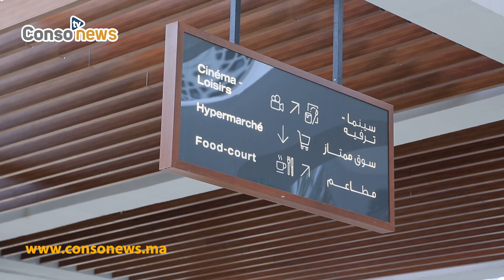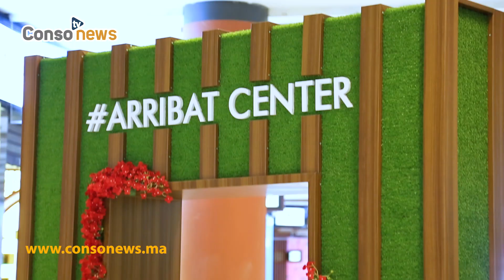Ouverture d'Arribat Center, le plus grand mall de Rabat